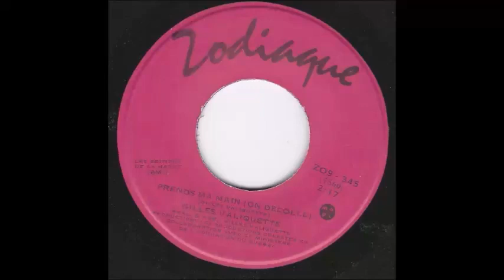Gilles Valiquette – Prends Ma Main (On Décolle) / Hervé Brousseau –Aiguisez Vos Crayons (On Décolle)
Zodiaque 1975.